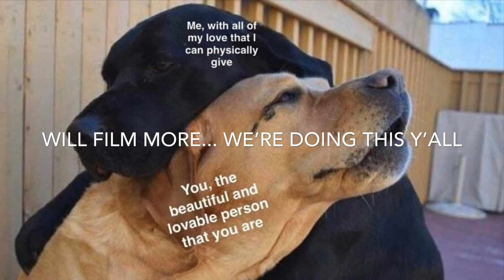Germany To Alabama 🥳 Here We Go!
We’re back in the states!!’ Yay!! Okay guys don’t hate me I edited this video off of my phone so give me so slack! More videos to come. okay love you bye.